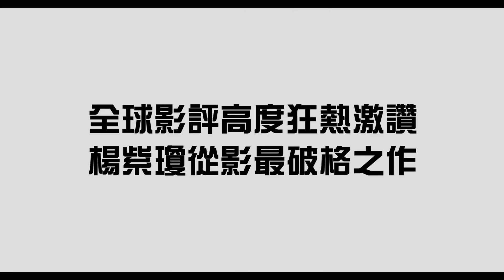《奇異女俠玩救宇宙》港版預告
Everything Everywhere All At Once Trailer HK